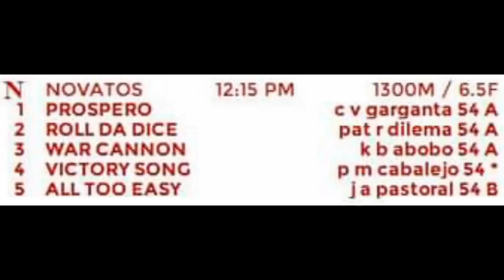WAR CANNON - NOVATOS (02282021)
NOVATOS